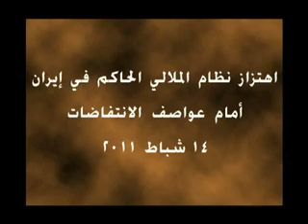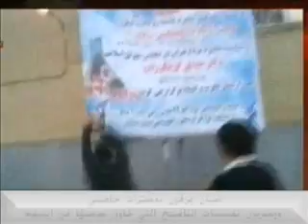اهتزاز نظام الملالي الحاكم في إيران أمام عواصف الانتفاضات